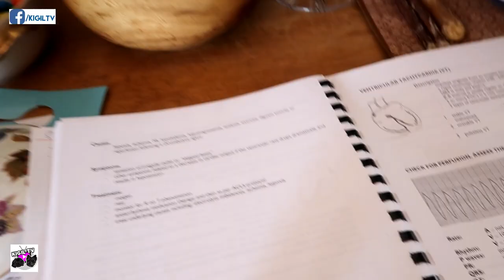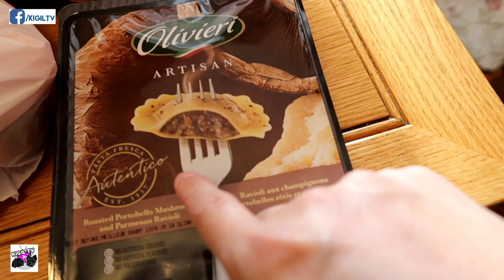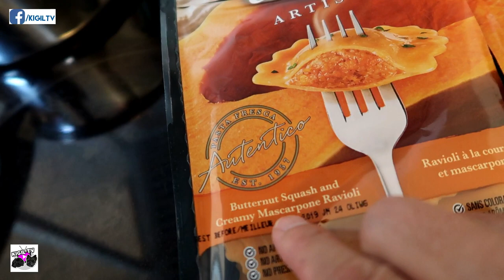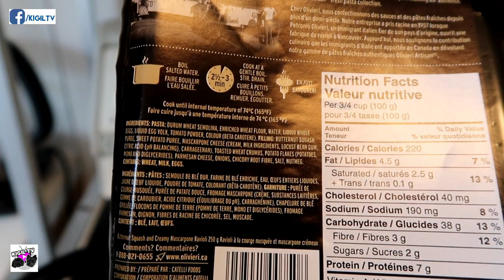Buhay Nurse sa Canada: NANGAMATIS NA! NAIWAN AKO MAG ISA/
Mga ganap tuwing day off! Nyets, nakakabored teh hahaha! Nood na kung gusto mo samahan ako sa pagkabored. HAHAHA

TAGS ##

buhay canada 2018, buhay canada pinoy, buhay canada 2017, buhay canada you tube,
buhay sa canada, buhay ofw canada, youtube buhay canada, buhay caregiver sa canada,
buhay immigrant sa canada, buhay sa canada forum, buhay ofw sa canada, totoong buhay sa canada, hanapbuhay sa canada, buhay ng ofw sa canada, filipino nurse in canada requirements, filipino nurse in canada forum, filipino nurses in canada 2017,
salary of filipino nurse in canada, how to be a filipino nurse in canada
dubai to canada air ticket price, dubai to canada agency, dubai to canada apply, dubai to alberta canada, dubai to canada travel agency,